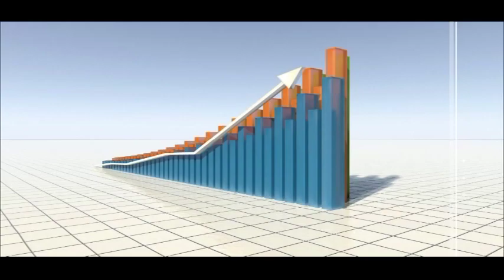New Stadium Launch